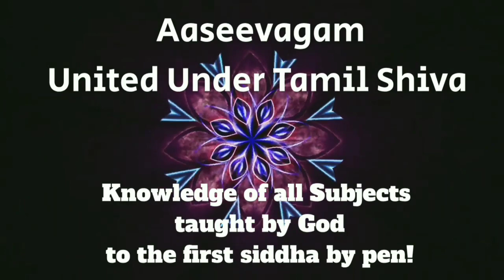Open request to Tamil Chinthanaiyalar Peravai Pandian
Another lie by Zakir Naik...  TCP Pandian too sailing with Zakir Naik lie when they say prophet Muhammad is kalki

Remember prophet Muhammad is not kalki as per Quran and tradition

Kalki and mahadi are same person...

Which exposes the hypocrite Dr Zakir Naik, Mr. TCP Pandian and others